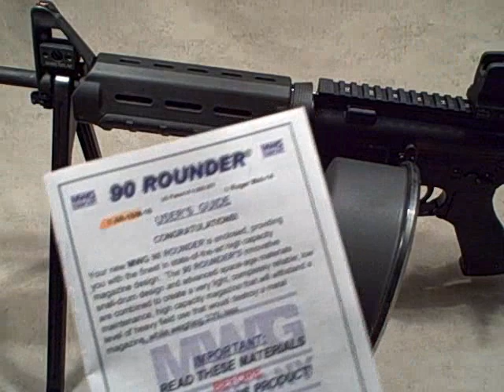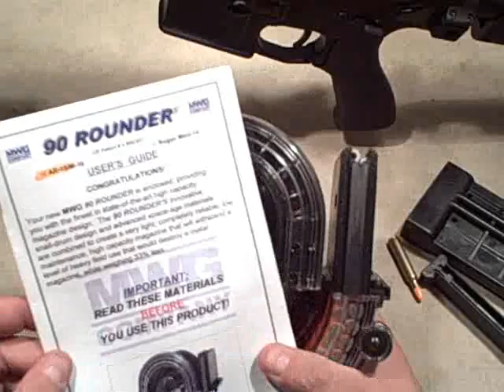MWG 90 Rounder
First look at the MWG 90 Round Drum magazine for the AR-15 / M16